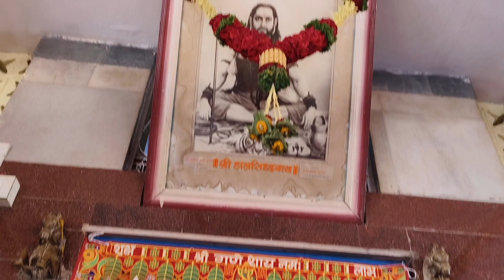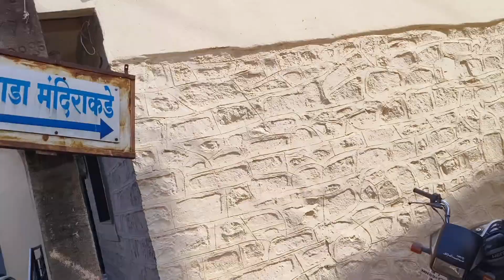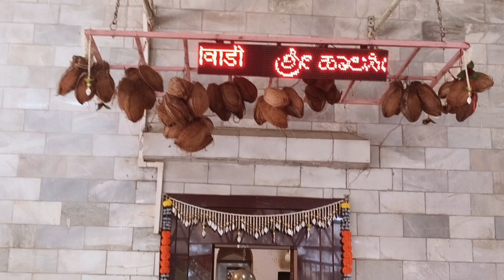श्री क्षेत्र हालसिद्धनाथ आप्पाचीवाडी कुर्ली ||Shree Halsiddhanath Temple Appachiwadi Kurli||Balumama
हालसिद्धनाथ महाराज अप्पाचीवाडी हे महाराष्ट्रातील एक ज्ञानी संत होते. त्यांच्या जीवनात साधना, ध्यान आणि सेवा ही मुख्य मूल्ये होती. त्यांनी समाजाला धर्मी, नैतिकता आणि सामाजिक उत्थानासाठी मार्गदर्शन केला.
हालसिद्धनाथ महाराज आणि बाळूमामा, दोघांना ह्यांच्या धार्मिक साधना आणि समाजातील योगदानामुळे महाराष्ट्रातील लोकांच्या मनात अनेकांची मानवी आहेत. हालसीधनाथ महाराज विचारशीलतेने आणि साधना दर्शवणारे हे आपल्या साधना आणि सेवा क्षेत्रात नेहमीच स्मरणात राहणारे आहेत. बाळूमामा ह्यांनी बालपणापासूनच धार्मिक मार्गदर्शन केला आणि त्यांच्या चरित्रातील साधना आणि त्यांच्या शिष्यांशी समृद्ध संबंध स्थापित केले.